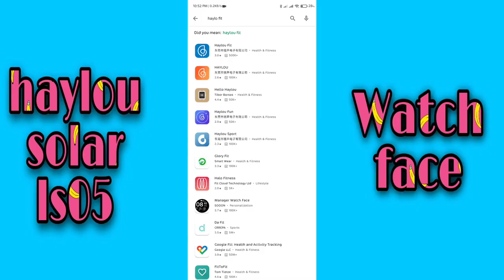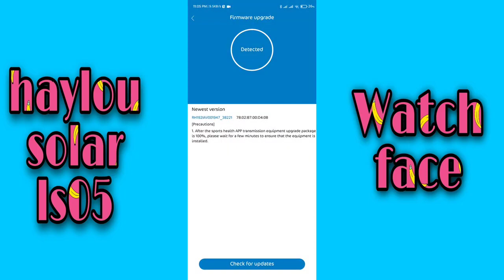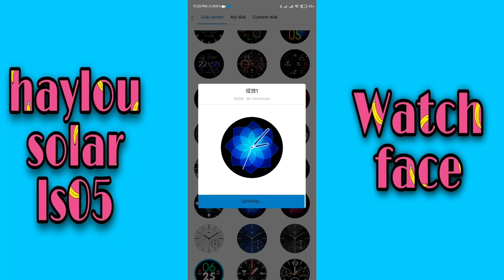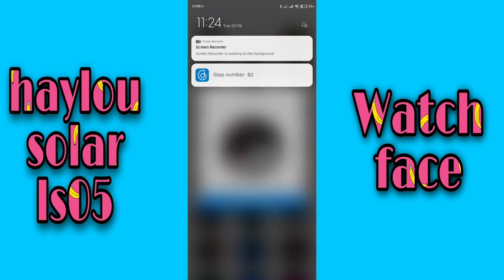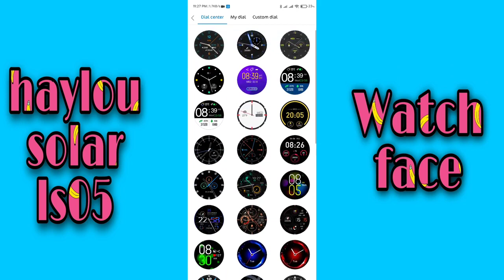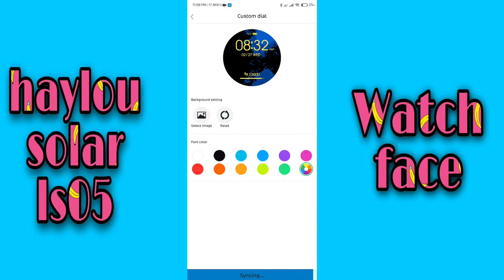Xiaomi Haylou Solar LS05-1 Smart Watch. Custom Watchface.Customize Haylou Solar LS05.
The Haylou solar smartwatch came out in the Xiaomi Youpin store in China not that long ago and is now available in a global model.
The Solar is a smartwatch with the most typical functionality. It comes with a 240 x 240 px TFT touch display. This is not the best screen or highest resolution but it gets the job done and overall it looks nice. It's got a 320 mAh battery that gives you up to 30 days of battery, and 15 days when setting it to full-time heart rate monitoring.